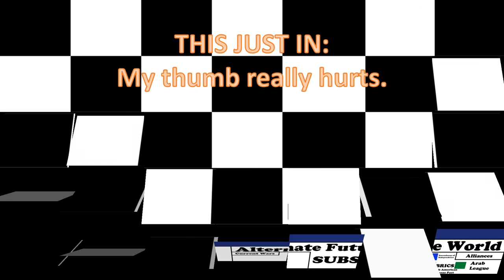Alternate Future of the World: Episode 9 - The Hunt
season 2!
Don't worry, a compilation of all the Season 1 episodes will be here, uhh, soon.